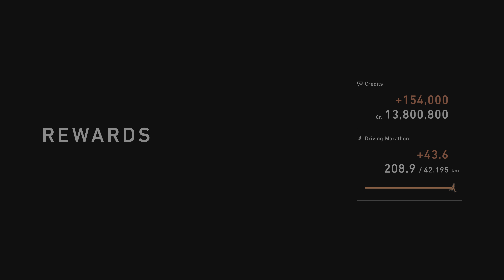Gran Turismo 7 Neoclassical Challenge Österreichring Spielberg's Red Bull Ring.PS5 4K.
Mazda 787B '91 RHK Design.

Thanks everyone for stopping by and watching!